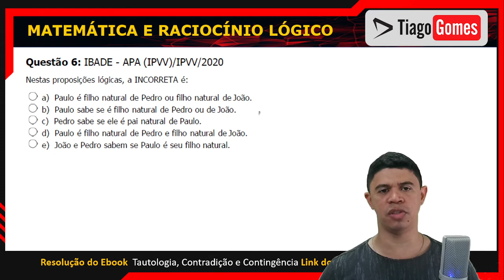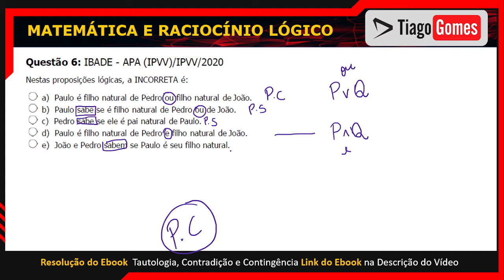👨‍🏫 Questão 006/100 📚 Ebook Tautologia - Contradição - Contingência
Tautologia - Contradição - Contingência 👨‍🏫

Aula sobre Tautologia - Contradição - Contingência

Receba Vídeos com Resoluções Diariamente
Canal do Telegram

📚 Ebook com 100 questões + Teoria e Exercícios em PDF

Questão 6: IBADE - APA (IPVV)/IPVV/2020

Nestas proposições lógicas, a INCORRETA é:

a) Paulo é filho natural de Pedro ou filho natural de João.
b) Paulo sabe se é filho natural de Pedro ou de João.
c) Pedro sabe se ele é pai natural de Paulo.
d) Paulo é filho natural de Pedro e filho natural de João.
e) João e Pedro sabem se Paulo é seu filho natural.